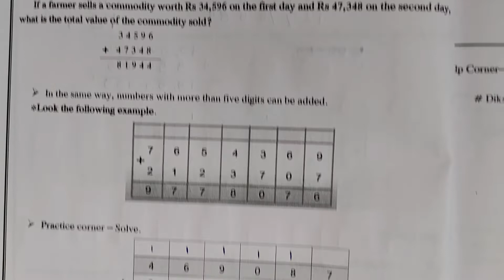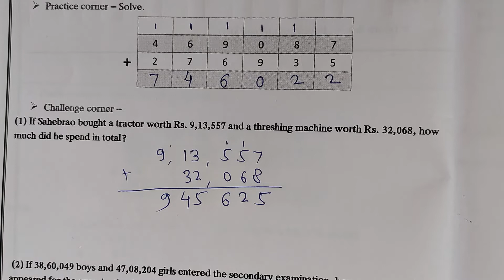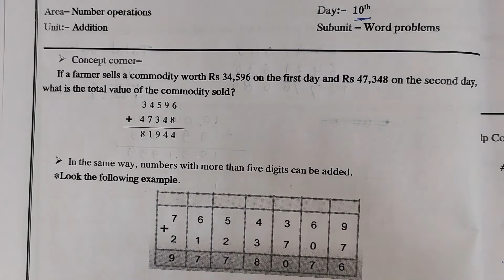Day 10 | 6th Standard Maths bridge course | Semi English Medium | 6th maths setu abhyas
6th class maths bridge course